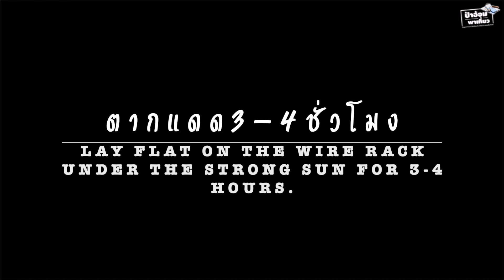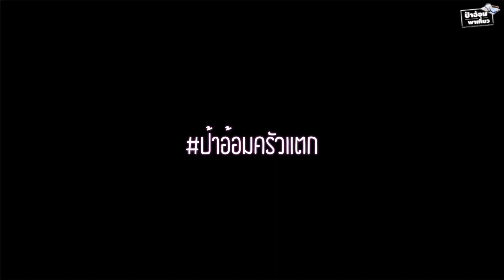ปลาหมึก " ศอก "แดดเดียวทอด Sun dried calamari